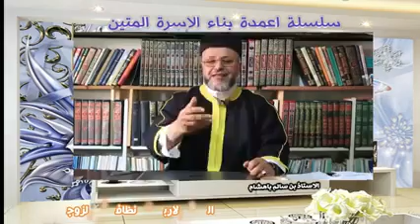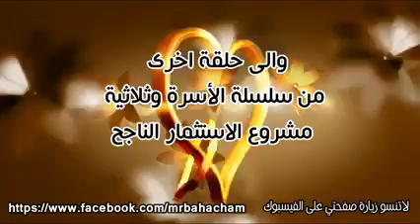الحلقة 40 نظافة فم الزوجين مسألة ضرورية لتمتين العلاقة بينهما